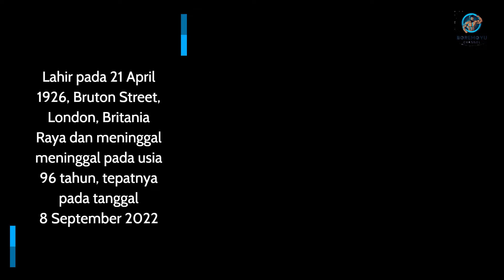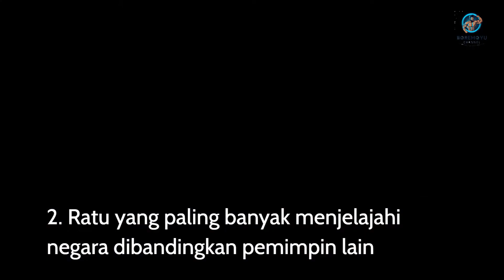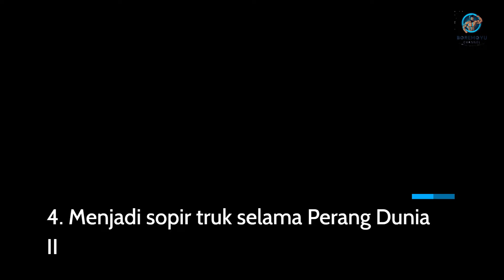Fakta mengejutkan dan tak terduga tentang Ratu Elizabeth II (Amazing facts about Queen Elizabeth II)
Fakta mengejutkan dan tak terduga tentang Ratu Elizabeth II :
1. Tidak memerlukan SIM untuk mengemudi
2. Ratu yang paling banyak menjelajahi negara dibandingkan pemimpin lain
3. Mempunyai ATM pribadi
4. Menjadi sopir truk selama Perang Dunia II
5. Beli gaun pengantin dengan kupon jatah
6. Mencuci piringnya sendiri
7. Mengirimkan lebih dari 300 ribu kartu kepada penggemar kerajaannya
8. Pecinta anjing Corgi
9.  Membuka Gedung Opera Sydney
10. Mengirim pesan ke Bulan